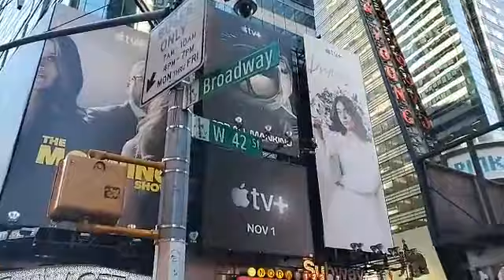LA MIA NEW YORK- The Deuce. Times Square prima di Disneyland